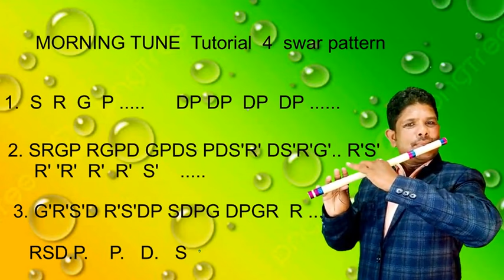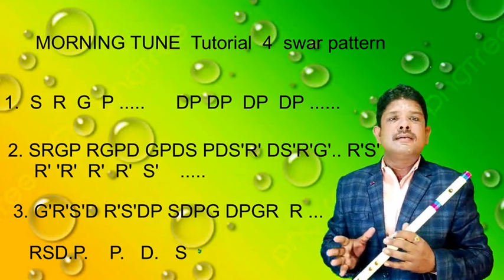Morning tune 4 swar pattern. Banshi me Morning tune bajana sikhe very easy for beginners. Pradeep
Pradeep Kumar Paik

This content is made to learn to play morning tune on flute. This is  a simple video to learan  morning toune easily  on  flute. Beginners as well as intermediate also try to learn this.